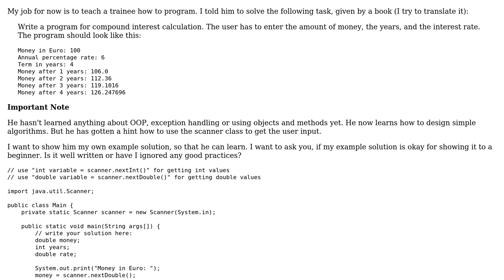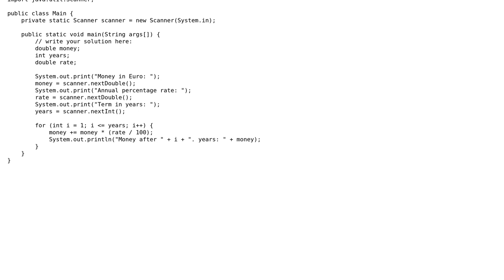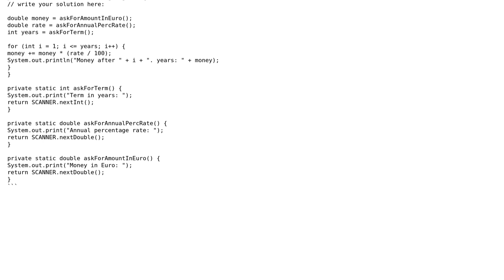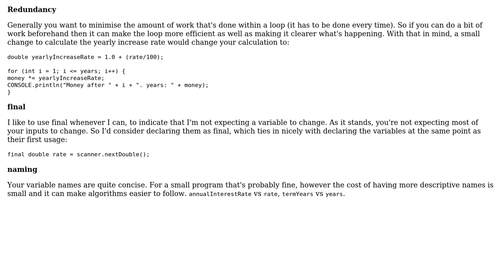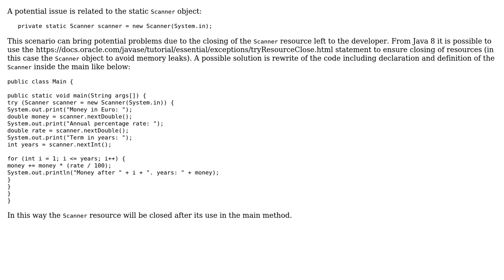Calculate compounded interest (3 Solutions!!)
Calculate compounded interest

With thanks & praise to God, and with thanks to the many people who have made this project possible! | Content (except music & images) licensed under CC BY-SA | Music | Images & others | With thanks to user Jamal user forsvarir user Doi9t user Dexter Thorn user dariosicily and the Stack Exchange Network Trademarks are property of their respective owners. You are responsible for your own actions.